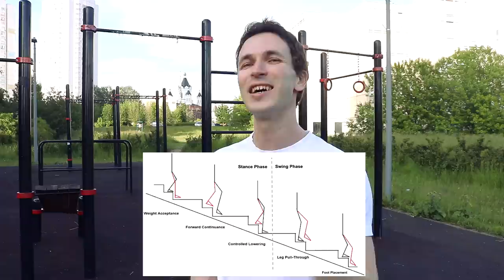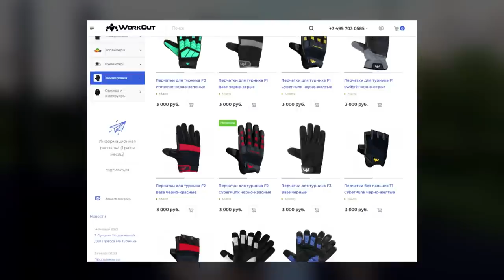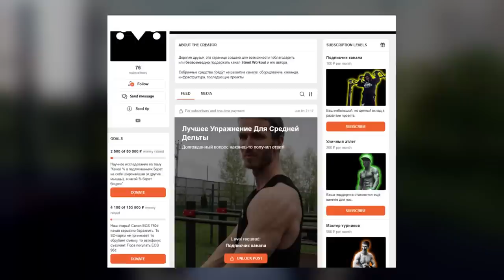Фитнес Идиотизм на YouTube (Часть 2)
Немного устав от разбора тех глупостей, которые несут "заслуженные" фитнес блогеры, Антон37 переключился на просмотр нового формата YouTube Shorts и наткнулся на засилье мракобесия и тьму необразованности от никому неизвестных авторов, чьи ролики, тем не менее, собирают сотни тысяч и миллионы просмотров. Но свет науки пробьется даже через такие дебри!

▬▬▬ БЕСПЛАТНЫЕ ПРОГРАММЫ ▬▬▬